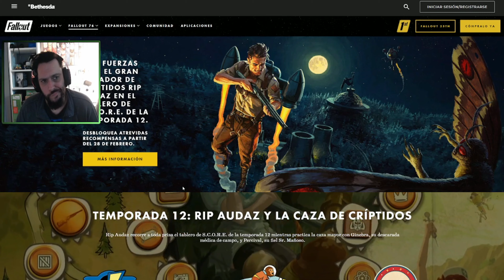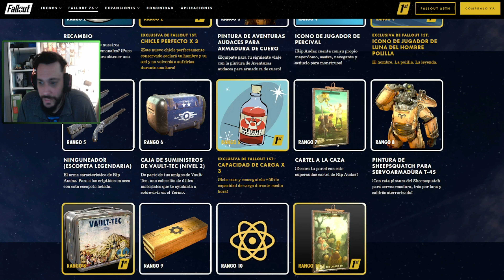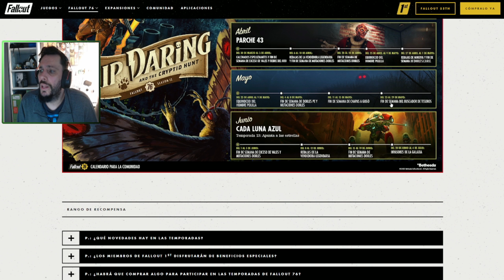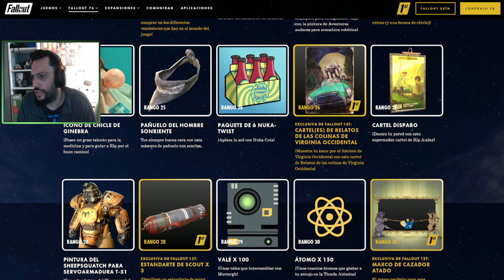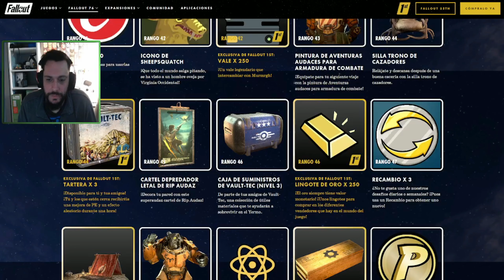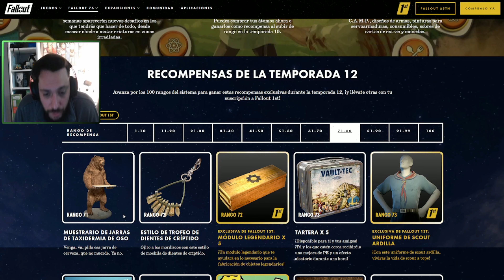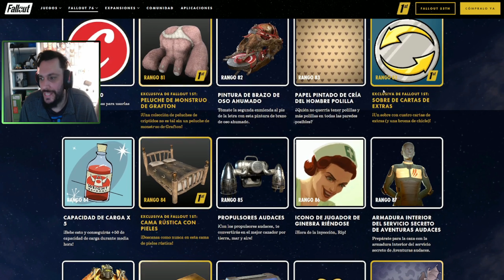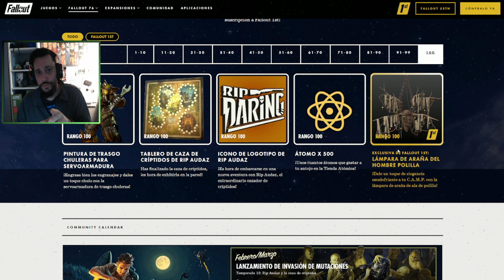Fallout 76 | Nueva Temporada | Premios Noticias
tenemos todos los premios de la Nueva temporada del fallout 76